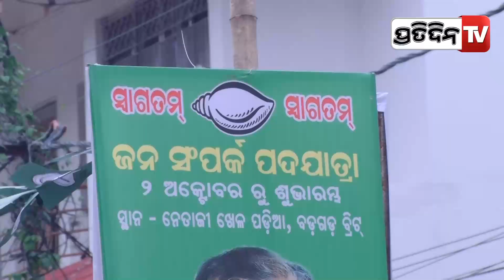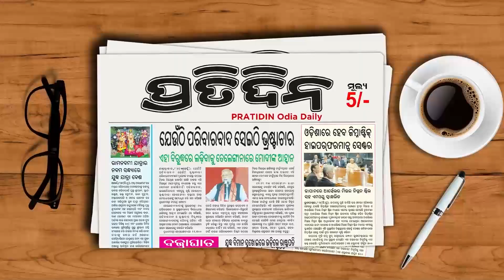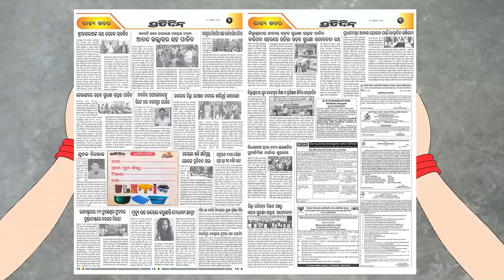ଜନସମ୍ପର୍କ ଅଭିଯାନ ପଦଯାତ୍ରା କାର୍ଯ୍ୟକ୍ରମ ଶୁଭାରମ୍ଭ କରିବେ ମାନ୍ୟବର ମୁଖ୍ୟମନ୍ତ୍ରୀ l